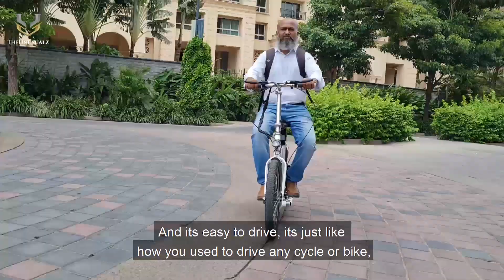He built this Electric bike at home 2023 | English | India | The Unusualz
🚴‍♀️The electric kick scooter is a cost-effective and environment-friendly alternative to the traditional two-wheeler. It is also a great way to get around in the city.

The electric scooter has a detachable battery which can be charged at home 🏡 or at work🏤. The battery 🔋 can be detached from the scooter and charged separately, which means that you don't have to worry about running out of juice while you're on your way to work.

The battery 🔋 lasts for about 40 km on a single charge and takes about 3 hours 🕗 to charge fully

It is made in India and also cost effective but also helps save the environment by reducing carbon emissions.

S.M Viswanathan
Founder of Tesalt